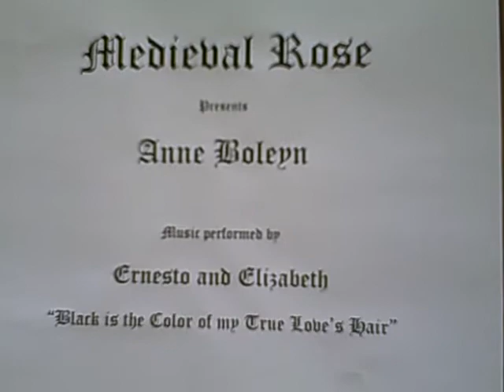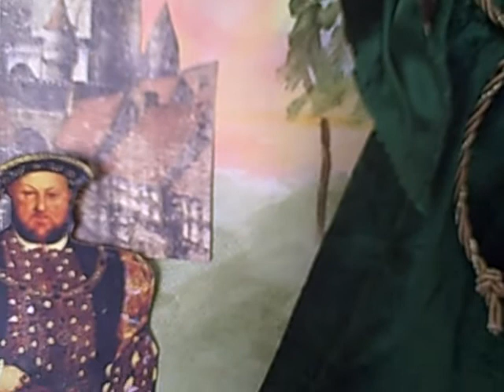medieval barbie as anne boleyn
hand made Barbie dress as Anne Boleyn medieval style